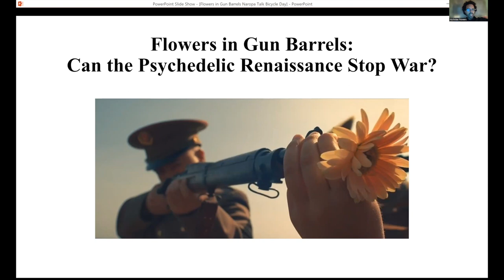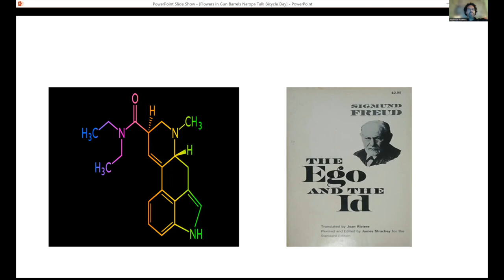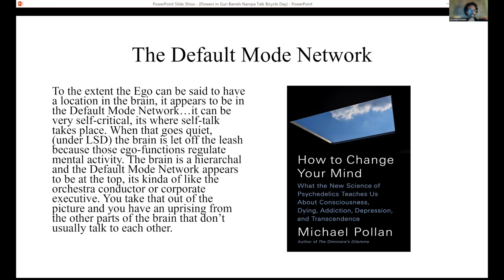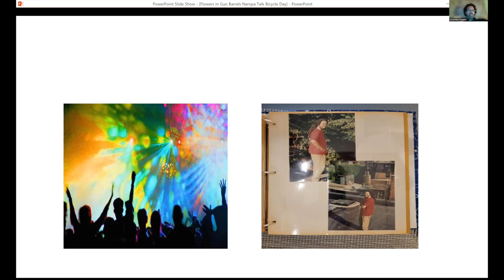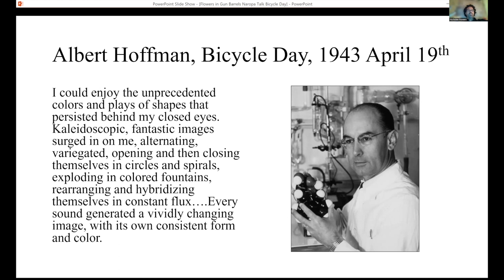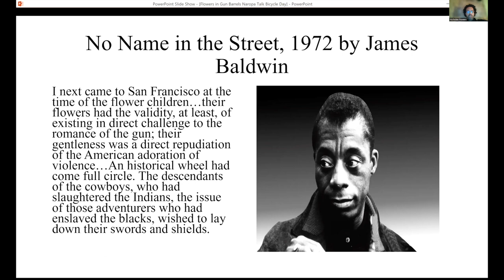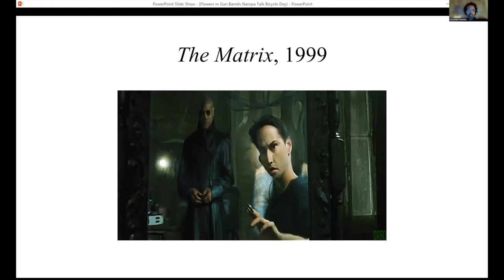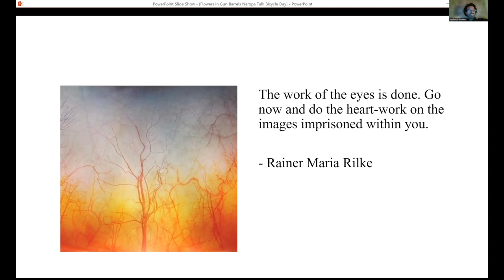Psychedelic Alchemy With Professor and Poet Nicholas Powers, PhD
The Naropa Center for Psychedelic Studies was elated to host professor, poet, novelist, and journalist Nicholas Powers, PhD for an inspiring Psychedelic Alchemy speaker event. Enjoy Dr. Powers' riveting lecture "Flowers in Gun Barrels: How the Psychedelic Renaissance Can Stop War" which examined the ways in which patriarchy, militarism, and poverty distort self-image and censor consciousness, and how a re-imagined psychedelic social movement can begin to repair these damages.

What is Psychedelic Alchemy?
Featuring prominent and emerging leaders in the field, Psychedelic Alchemy events will investigate salient topics in the psychedelic space such as psychedelic-assisted therapy, science, social action, spirituality, healing integration and more. Whether you’re a novice or well-researched expert, join us for this curated series of inspiring à la carte discussion panels, lectures, and interviews with galvanizing psychedelic luminaries.